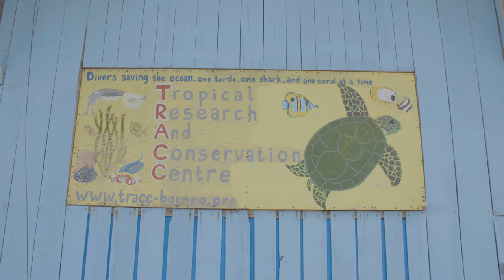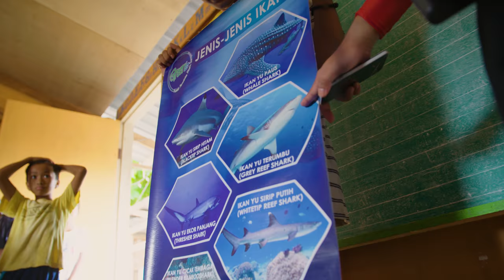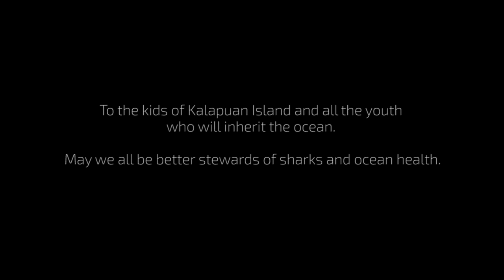Alice in Borneo's Wonderland-- Oceans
Join sixteen year old Alice as she explores Borneo’s oceans learning to scuba dive, searching for sharks and seeing threats from plastic pollution and overfishing. Alice joins Shark Stewards David McGuire on an adventure diving with sharks, tracking the fish trade, cleaning beaches and planting coral. This is the first episode in Shark Steward's conservation and science series produced by Scubazoo to inspire youth to save endangered wildlife through adventure.